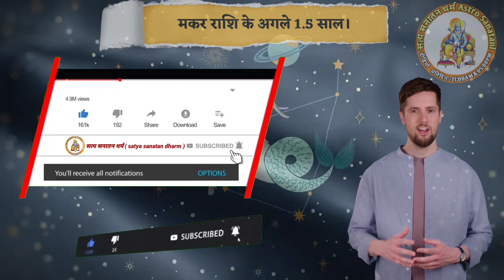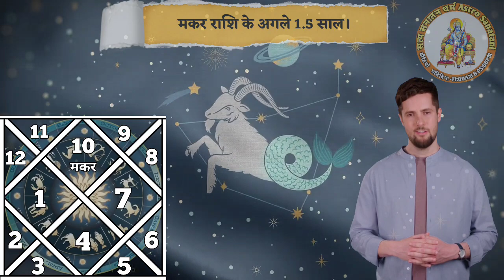मकर राशि वाले आर्थिक समृद्धि कैसे पाएं। जल्द होगा धनलक्ष्मी का आगमन। Capricorn | Makar rashi diwali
Capricorn
Makar rashi
Makar rashi diwali
Margi shani
Rahu ketu parivartan 2023
aaj ka rashifal
capricorn horoscope
capricorn love
capricorn love tarot
capricorn reading
capricorn tarot
capricorn today
makar rashi 2023
makar rashi november 2023
makar rashifal
margi shani november 2023
rahu ketu rashi parivartan 2023
rahu ketu transit 2023 to 2024
shani margi
shani margi 2023
astro tak
astrology
Certainly! Here is the list of top 50 trending keywords related to मकर राशि November 2023 prediction, horoscope, astrology, मार्गी शनि, राहु केतु परिवर्तन, शनि परिवर्तन, in both Hindi and English, without serial numbers:

मकर राशि नवंबर 2023 भविष्य
Capricorn November 2023 prediction

होरोस्कोप मकर राशि
Capricorn horoscope

ज्योतिष मार्गी शनि
Astrology मार्गी शनि

मकर राशि राहु केतु परिवर्तन
Capricorn Rahu Ketu transit

शनि परिवर्तन भविष्य
Shani transit prediction

मकर राशि 2023 वार्षिक भविष्य
Capricorn 2023 yearly prediction

मकर राशि के लिए धन राशिफल
Wealth horoscope for Capricorn

मकर राशि के लिए स्वास्थ्य भविष्य
Health prediction for Capricorn

मकर राशि के लिए प्रेम भविष्य
Love prediction for Capricorn

मकर राशि के लिए शिक्षा भविष्य
Education prediction for Capricorn

मकर राशि के लिए करियर भविष्य
Career prediction for Capricorn

मार्गी शनि परिवर्तन भविष्य
Retrograde Saturn transit prediction

मकर राशि के लिए धन प्राप्ति के उपाय
Remedies for wealth acquisition for Capricorn

मकर राशि में राहु केतु परिवर्तन का प्रभाव
Impact of Rahu Ketu transit in Capricorn

मकर राशि वास्तु उपाय
Vastu remedies for Capricorn

मकर राशि रोजगार योग
Capricorn career prospects

मकर राशि विवाह भविष्य
Capricorn marriage prediction

मकर राशि के लिए रोमैंटिक संबंध
Romantic relationships for Capricorn

मार्गी शनि के प्रभाव
Effects of retrograde Saturn

मकर राशि के लिए रोजगार अवसर
Job opportunities for Capricorn

राहु केतु परिवर्तन के लाभ
Benefits of Rahu Ketu transit

शनि परिवर्तन के फल
Results of Shani transit

मकर राशि के लिए आर्थिक सुधार
Financial improvements for Capricorn

मकर राशि विदेश यात्रा भविष्य
Foreign travel prediction for Capricorn

मार्गी शनि के बारे में जानकारी
Information about retrograde Saturn

मकर राशि के लिए जीवन साथी
Life partner for Capricorn

मकर राशि और उनका भविष्य
Capricorn and their future

मकर राशि और उनकी स्वभाव
Capricorn and their nature

मकर राशि के लिए स्वास्थ्य सुझाव
Health tips for Capricorn

मकर राशि के लिए प्रेम सुझाव
Love advice for Capricorn

मकर राशि के लिए शिक्षा सुझाव
Education tips for Capricorn

मकर राशि के लिए करियर सुझाव
Career advice for Capricorn

मकर राशि दैनिक सुझाव
Daily tips for Capricorn

मार्गी शनि परिवर्तन सुझाव
Retrograde Saturn transit advice

Capricorn career prospects

मकर राशि विवाह

 भविष्य
Capricorn marriage prediction

Vakri shani
Margi shani
shani margi 2023
मकर राशि वालों 2025 तक राहु आपको राजा बना देगा।
Capricorn
Capricorn 2024
Capricorn zodiac
Makar rashi
capricorn
capricorn horoscope
capricorn love
capricorn love tarot
capricorn reading
capricorn september 2023
capricorn tarot
capricorn today
capricorn zodiac sign
makar rashi
makar rashifal
zodiak capricorn 2024
मकर राशि
capricorn 2023
capricorn tarot love
capricorn love reading
मकर राशि आज का राशिफल
Makar Rashi Today's Horoscope
मकर राशि साप्ताहिक राशिफल
Makar Rashi Weekly Horoscope
मकर राशि वार्षिक राशिफल
Makar Rashi Yearly Horoscope
मकर राशि अगस्त 2023 राशिफल
Makar Rashi August 2023 Horoscope
मकर राशि प्रेम जीवन
Makar Rashi Love Life
मकर राशि नौकरी और व्यापार
Makar Rashi Career and Business
मकर राशि स्वास्थ्य राशिफल
Makar Rashi Health Horoscope
मकर राशि शिक्षा राशिफल
Makar Rashi Education Horoscope